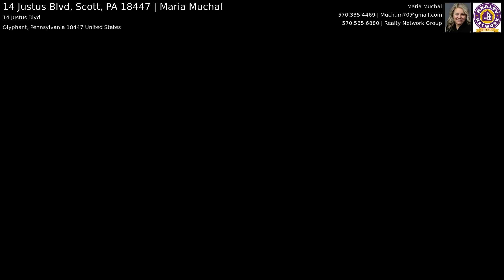14 Justus Blvd, Scott, PA 18447 | Maria Muchal